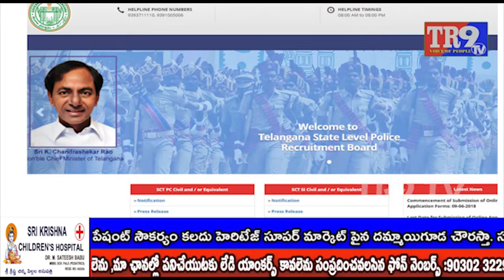నిరుద్యోగులకు తీపి కబురు|| TR9 TV